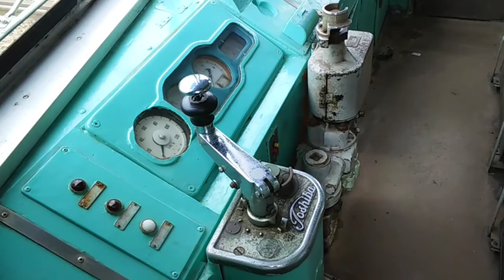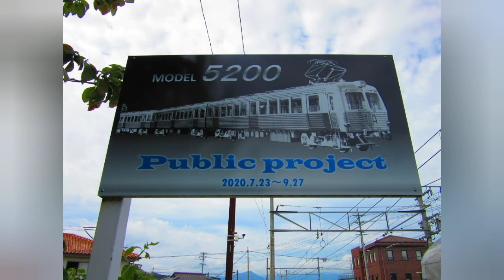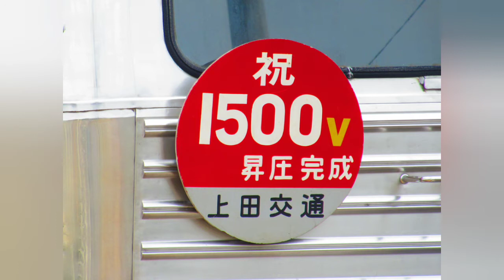前照灯、急行灯の点灯シーン&運転台シーンあり‼️日本初🇯🇵外板ステンレス車両‼️上田電鉄５２００系(５２５１)展示イベント‼️１０００系も登場🌠幼稚園児も登場(^-^;(20/09/16)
【はじめに】
　今回もよろしくお願いいたします🎵

【撮影内容】
土日はめちゃくちゃ込み合うと思ったので
平日のお休みを使って見に行ってきました🌠

【撮影日時と場所】2020年9月16日　上田電鉄城下駅

【音楽】
Rainbow_Forest(YouTubeオーディオライブラリーより)

⏹️⏹️😗最近の鉄道写真ニュース一覧を掲載します😗⏹️⏹️⏹️⏹️⏹️⏹️⏹️⏹️⏹️⏹️⏹️⏹️

2020年7月～9月迄を掲載しています　是非ご覧ください🌠

JR西日本　ウエストエクスプレス銀河‼️スタートの瞬間を見てきました‼️20/09/11(107)